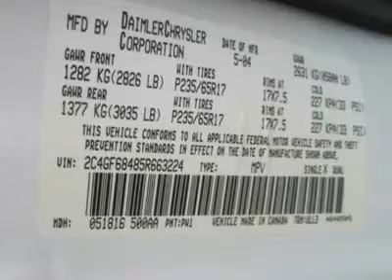2005 CHRYSLER PACIFICA Council Bluffs, IA 41760B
2005 CHRYSLER PACIFICA Council Bluffs, IA
Stock# 41760B
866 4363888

Edwards Auto Group - Used
1029 32nd Avenue

 Rooted in radical late-nineties concept vehicle, the Pacifica SUV went into production in 2004. Chrysler's first SUV was a unique crossover, sharing a platform with the Town & Country minivan. This is a pretty cute SUV!

 Our 2005 Pacifica is well-equipped, with full power accessories, leather seating, center console for both first and second rows, keyless entry, and a CD audio system. Check out the third row seating, power driver's seat, lumbar support, and automatic climate control.

 The 3.5 liter V-6, sports 250 horsepower and 250 pound-feet of torque and is paired with a four-speed automatic transmission. Fuel economy is estimated at 17/23 mpg on the open road...Not too shabby, with gas prices on the rise.

You and your family will just love the power and feeling of this Touring Edition Pacifica. We are glad you have chosen us. Edwards Hyundai Subaru has been serving metro Omaha and Southwest Iowa families for years. One happy customer at a time.